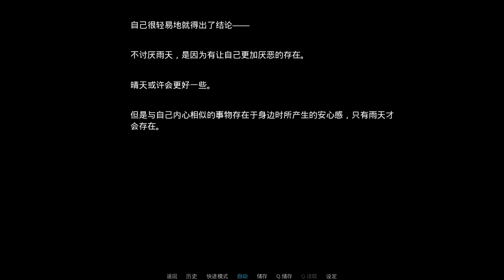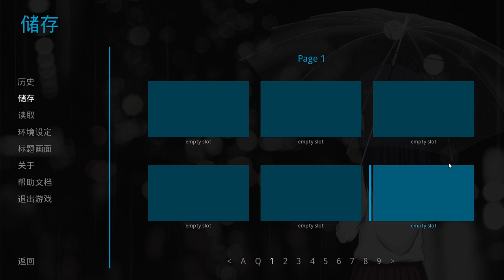Test Playthrough of Rain's love memory-雨的恋记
Now reason why I made a series called test playthroughs is in order to see the game runs in recording really well or not. The series is for full playthroughs & side series full playthroughs.